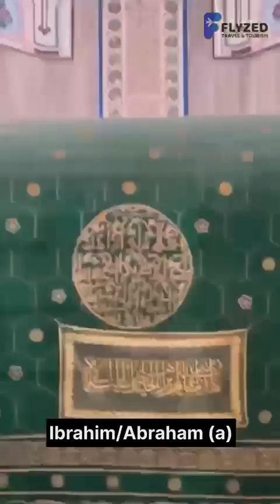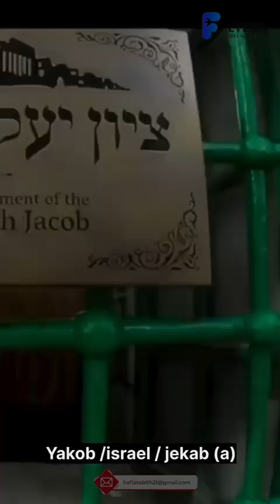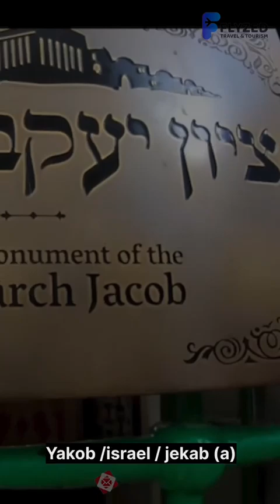17 September 2024